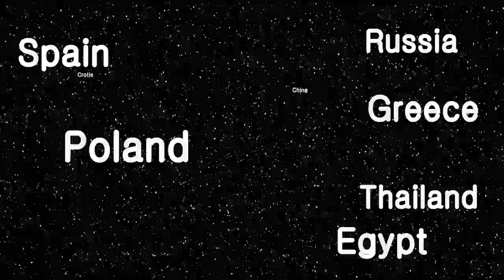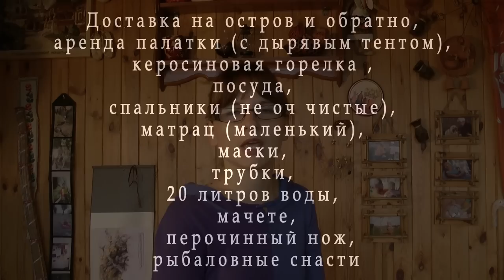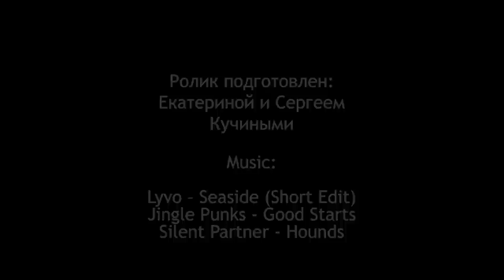Дикий пляжный отдых на острове в Индийском океане. Индонезия. Суматра.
Мы вам расскажем как устроить себе самое незабываемое приключение в Индонезии на острове Суматра! Суматра на карте мира находится в юго-восточной части Азии.Берем палатки, спальники, рюкзаки и вперед! Вы узнаете какие пляжи на Суматре, а точнее на ее необитаемых островах. Узнаете как добраться до самых красивых пляжей, как оказаться на необитаемом острове.  Это уникальное и таинственное место, в котором побывали единицы...и мы вам раскрываем этот секрет)!Хотите попробовать путешествовать дикарем по миру - вам сюда!) С палаткой на море - легко!)